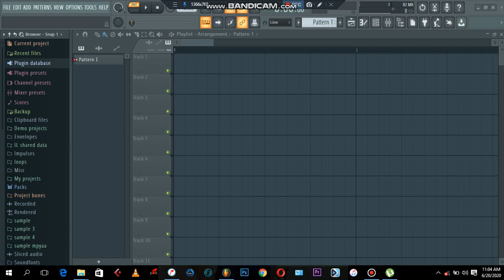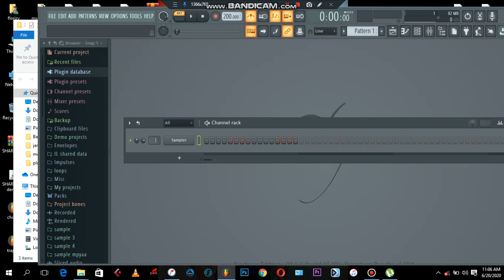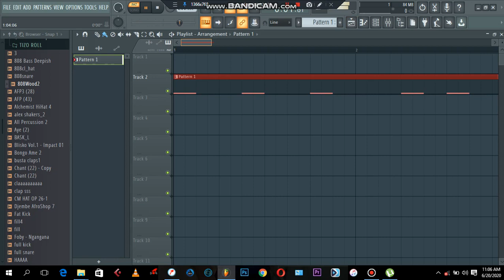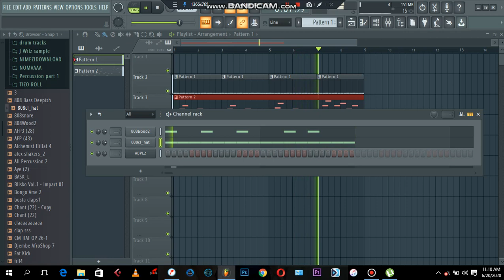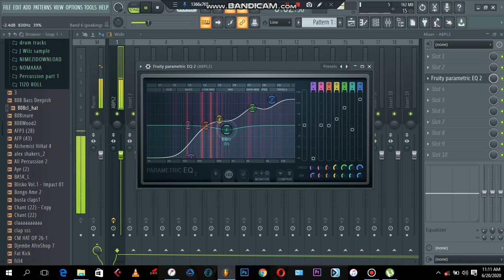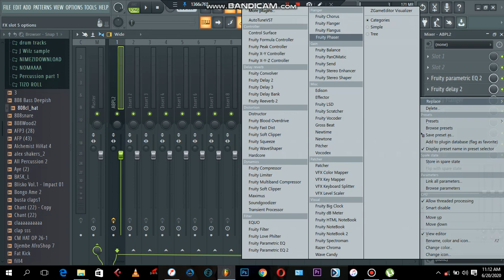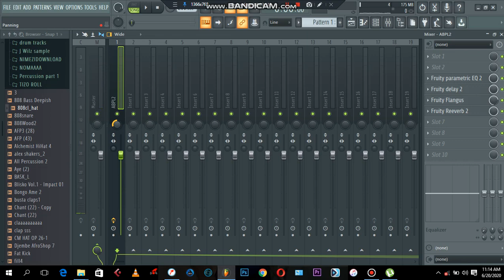jinsi ya kumix guitar kwenye fl studio 20